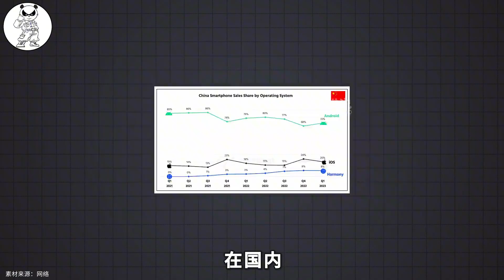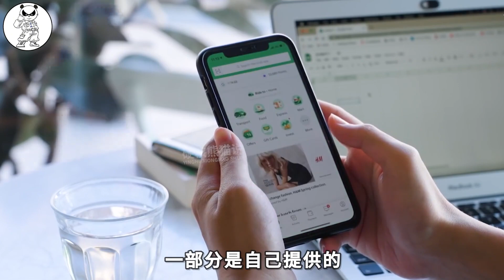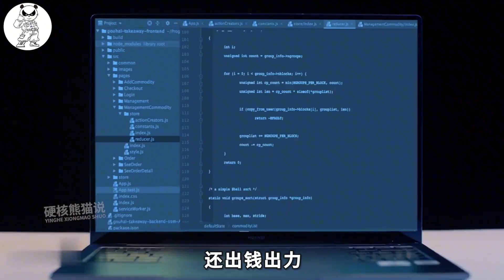国产手机蜂拥入局，自研操作系统成下一个风口，是机还是危？